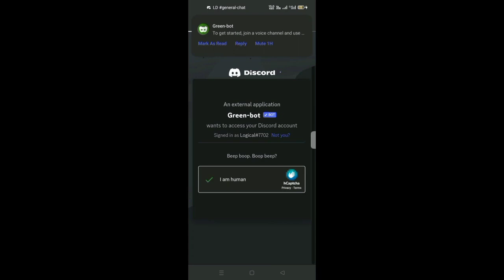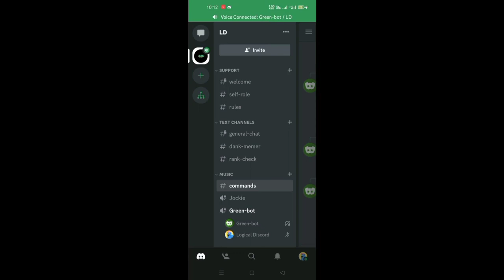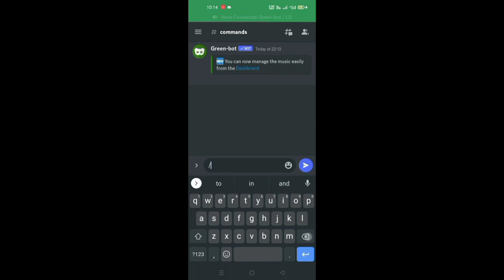Green Bot Music Bot 2023 Setup Guide / Play Music / Assign DJ / HD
About this video :- Green Bot Music Bot 2023 Setup Guide /  Play Music / Assign DJ / HD

Editing app - Kienmastar - FilmoraGo

Kiward research - VidIQ

 🙏 Thank You For Woching My Videos  🥰

Tofik khan Rathore = Logical Discord
Rajasthan (India)